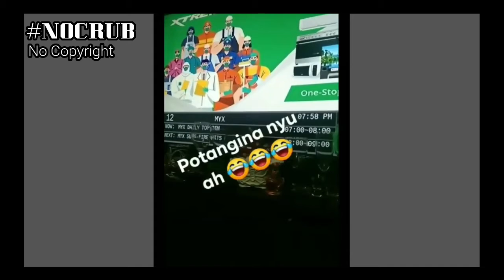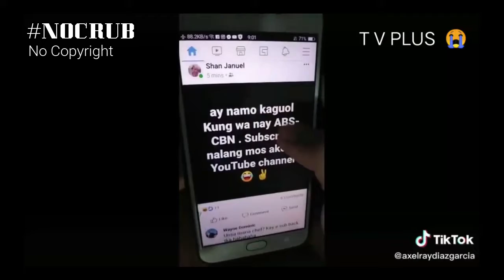Latest Pranks Abs-Cbn Closure Reactions #2